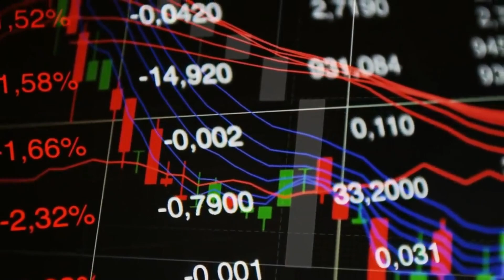DAILY LIVE 9PM STOCK QUERY & ALL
Open Trading & Demat account with us And Get 1 Month Premium Call Free